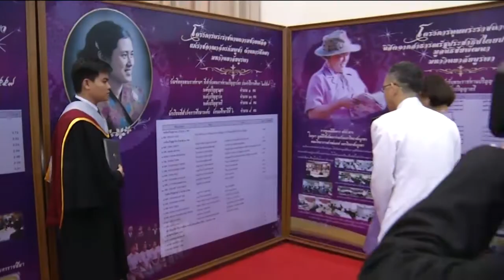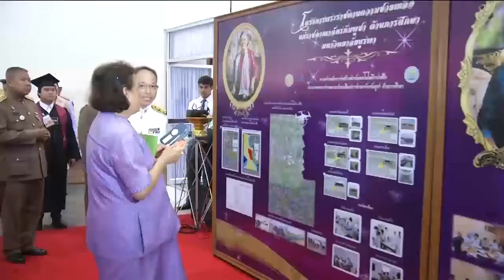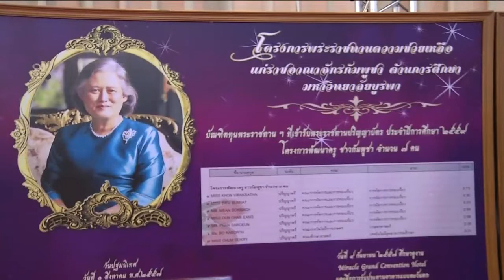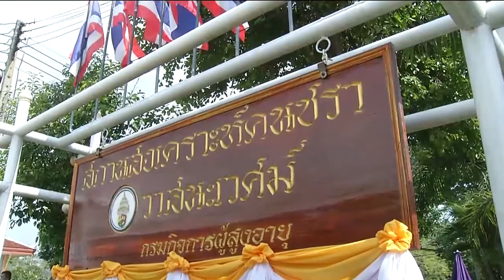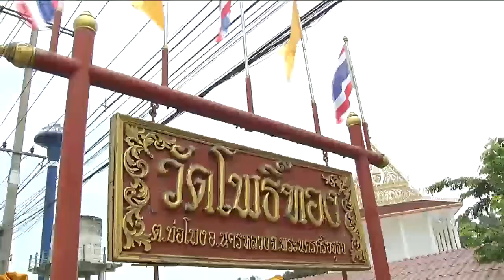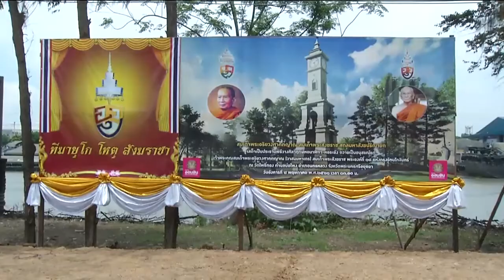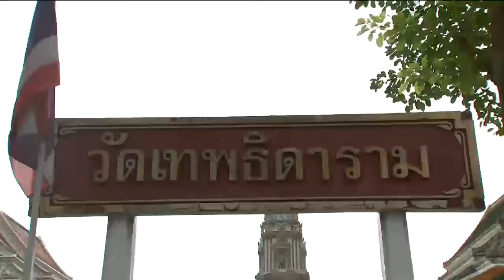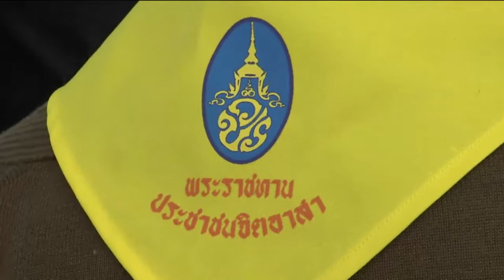ข่าวพระราชสำนัก 8 พ.ค. 61